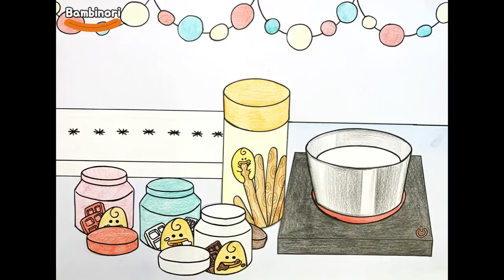#31 빼빼로 만들어먹기 스톱모션 [밤비노리]